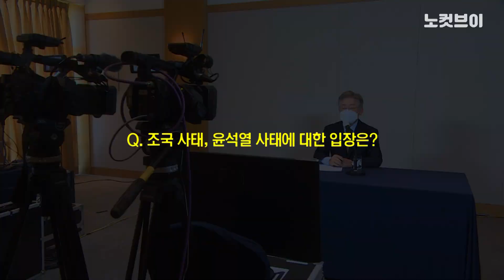이재명 "'선택적 정의' 尹검찰 문제 있다"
더불어민주당 대권주자인 이재명 경기지사가 "선택적 정의를 행사한 윤석열 검찰, 문제 있다"는 입장을 밝혔다.